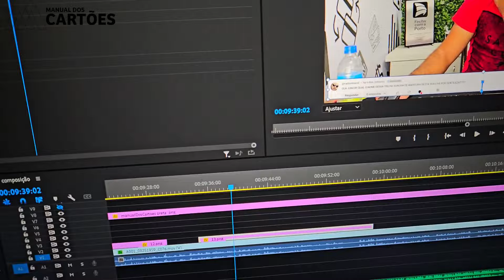ITAÚ LIBERANDO CARTÃO COM 30 MIL E FINANCIAMENTOS DE 400 MIL, VEJA COMO EU CONSEGUI!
🟢🟢🟢Convites! (peça todos)🟢🟢🟢
3. Visa digio zero anuidade!
CONVITE DE INDICAÇÃO: F9YYEO

💳Junio Corretor cartões porto: 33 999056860
Promoção seguro de celular porto:

CUPOM: MANUAL

Agora você pode ter um cartão com cashback, zero anuidade, fácil aprovação e um limite que ultrapassa R$ 25 mil, com os convites dos principais cartões e contas que você encontra aqui, tudo isso ficou mais fácil. Basta escolher o seu cartão de crédito, solicitar e garantir os melhores benefícios. E não se esqueça de compartilhar com a gente em quais cartões você foi aprovado e os limites! Clique e peça seu cartão com limite alto